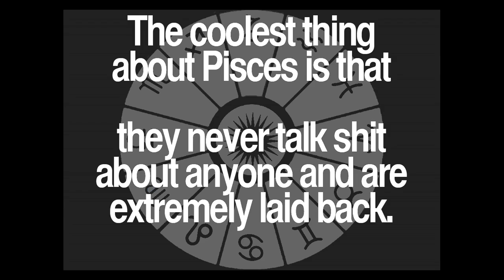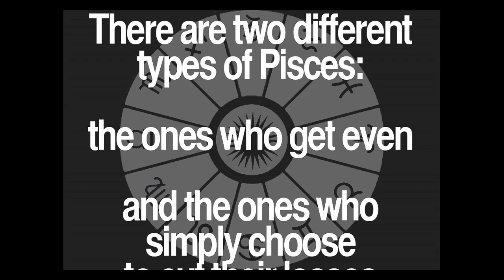Daily Pisces Quotes Collection 2